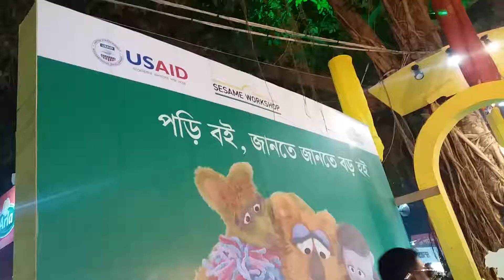বইমেলায় শিশুদের উপস্থিতিটাও ছিল অন্যরকম আনন্দের | অমর একুশে গ্রন্থমেলা ২০১৯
Children's presence in the book fair was another kind of happiness Omar Ekushey Book Fair 2019

Video : Shariful Islam Arash

Sucipotro